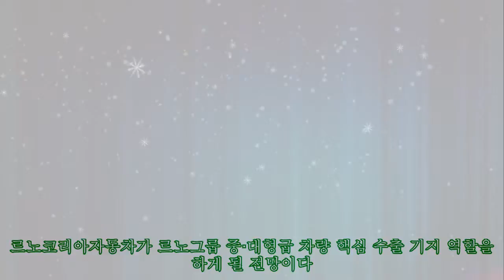르노그룹 회장 방한 "르노코리아, 중∙대형급 차량 핵심 수출 기지 구축 모색"|카24/7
르노그룹 회장 방한 "르노코리아, 중∙대형급 차량 핵심 수출 기지 구축 모색"|카24/7 Premier Protein Shake 30g Protein 1g Sugar 24 Vitamins Minerals Nutrients to Support Immune Health, Chocolate, 11.5 Fl Oz (Pack of 12) 르노코리아자동차가 르노그룹 중∙대형급 차량 핵심 수출 기지 역할을 하게 될 전망이다. 중국 길리자동차와 함께 공동 개발하고 있는 D세그먼트(중형급) 하이브리드 신차, 그리고 2025년 출시를 목표로 하고 있는 르노코리아의 새로운 하이브리드카 컨셉 영상도 공개했다. 루카 데 메오(Luca de Meo) 르노 그룹 회장(사진 왼쪽)은 11일 한국을 방문하고 이날 오후 가진 기자 간담회에서 한국 시장에 대한 르노 그룹의 새로운 전략을 발표했다. 루카 데 메오 회장은 “한국에서 우리의 위치를 확실히 재정립할 필요가 있다”라고 말했다. 그는 "르노 그룹이 진행 중인 르놀루션 플랜과도 연관성이 있으며 핵심은 기존의 판매량 중심에서 탈피해 그룹의 모든 역량을 가치 창출에 집중하는 것"이라고 강조했다. 또 “한국에서 새로운 시작을 위해 몇 가지 원칙을 세웠다”라며 "이는 좋은 제품과 서비스를 제공해 고객 만족을 이루는 것과 르노 그룹의 기본 원칙에 따라 수익성과 경쟁력을 키우는 것"이라고 말했다 루카 데 메오 회장은 이를 위해 "르노코리아자동차 브랜드에 새로운 아이덴티티를 부여할 필요가 있으며, 최근 사명을 르노코리아자동차로 변경한 것도 한국 시장에 대한 르노 그룹의 포부를 반영한 것"이라고 말했다. 또 "르노코리아가 이미 여러 고객 만족 조사에서 1위를 차지하고 있지만 새로운 고객 서비스를 선보이는 것에 속도를 높이며 고객 만족에 한 걸음 더 다가갈 것"이라고 말했다. 르노코리아의 신차 일정에 대해서도 언급했다. 루카 데 메오 회장은 볼보 플랫폼을 기반으로 길리그룹과 함께 준비하고 있는 2024년 출시 예정의 D세그먼트(중형급) 하이브리드 차량에 대해 언급하고 한국에 중∙대형급 차량의 핵심 수출 기지 구축 방안을 모색 중이라고 밝혔다. 다만 이를 위해서는 르노코리아의 수행 능력 확인과 함께, 한국에 수출 기지 구축을 위한 적절한 환경이 필요하다는 점을 분명히 했다. 루카 데 메오 회장은 이를 통해 향후 한국에 6년 동안 수억 유로 규모의 투자가 이루어질 수 있다고 덧붙였다. 매년 되풀이되는 노조와의 갈등이 해소되고 합의적 관계 유지를 통해 생산성을 높여야 투자가 있을 수 있다는 얘기다. 한편, 이날 기자 간담회에서는 오는 2025년 출시를 목표로 개발 중인 신차의 쿠페형 SUV 디자인 컨셉 영상이 함께 공개됐다.